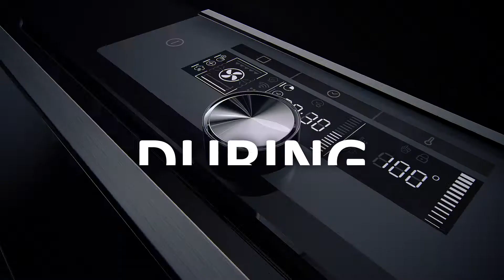Ovens | Haier - Calalytic Cleaning System